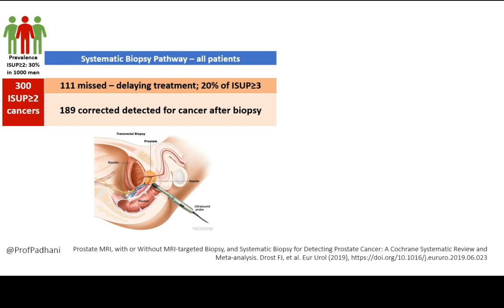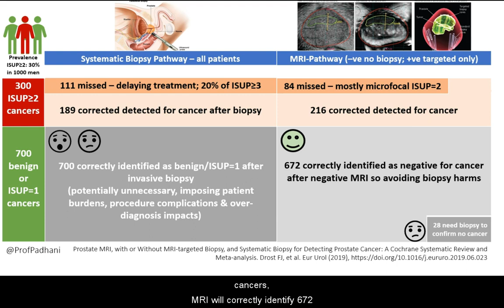MRI for Prostate Cancer Diagnosis Cochrane - Video Abstract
Video Abstract of the Cochrane Review on the Euro Urol publiaction of Prostate MRI, with or Without MRI-targeted Biopsy, and Systematic Biopsy for Detecting Prostate Cancer: A Cochrane Systematic Review and Meta-analysis.